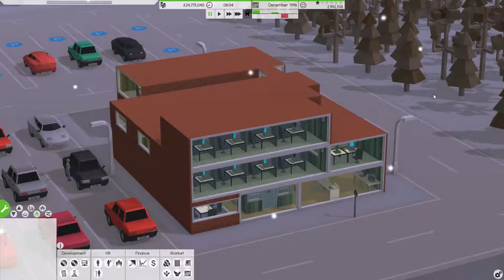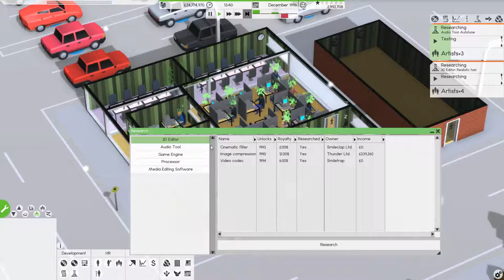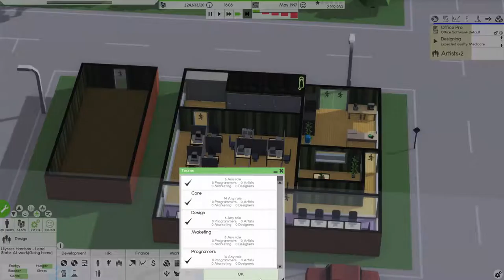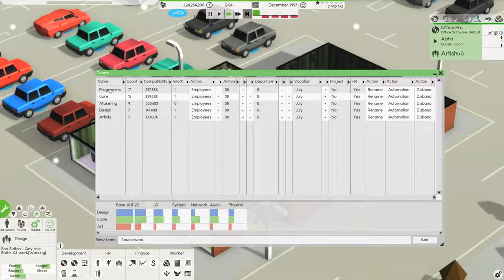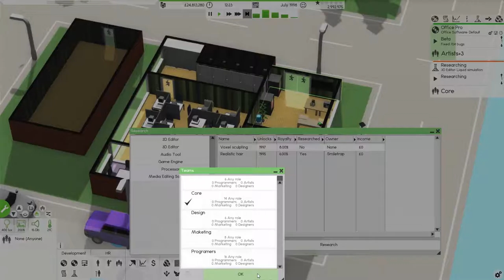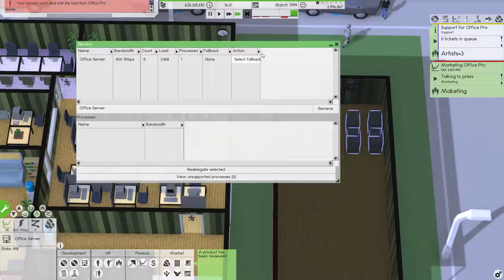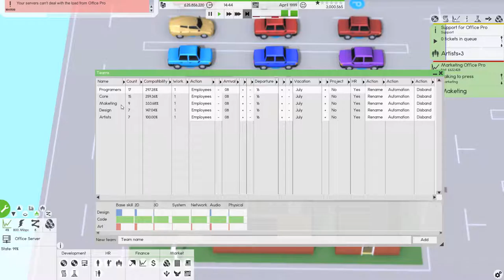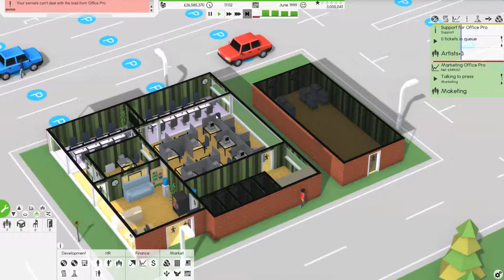Software Inc. - Thunder Ltd. | Part 10 | Road to £1 Billion